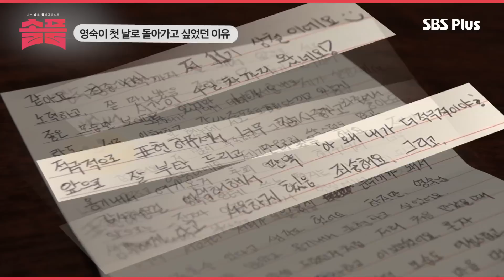다시 첫날로 돌아가고 싶어요..🥲 11기의 눈물 버튼 모음.ZIPㅣ#솔플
0:00 인트로
0:30 엄마와의 통화는 눈물 버튼
2:20 지금 상황이 야속하기만 한 정숙
5:32 정숙의 눈물버튼 장.거.리
11:41 눈물을 머금고 나가는 랜덤 데이트
14:14 영숙이 첫 날로 돌아가고 싶었던 이유
17:06 영호의 편지에 감동한 현숙